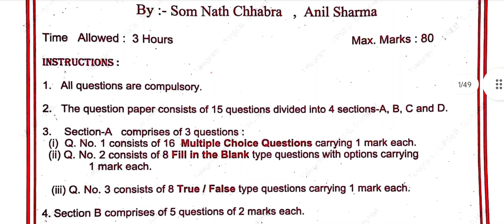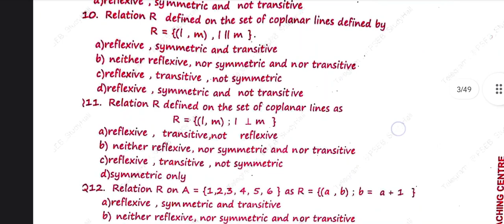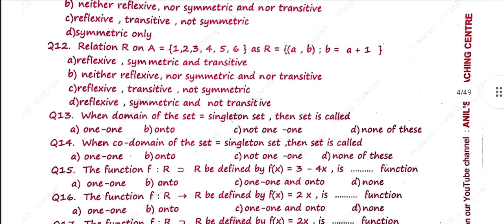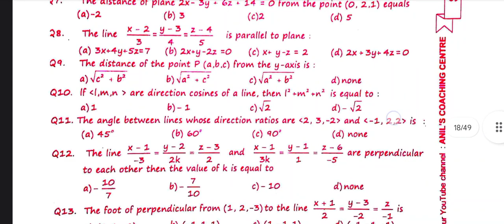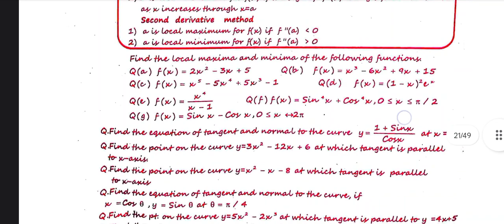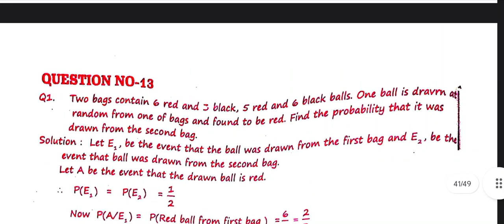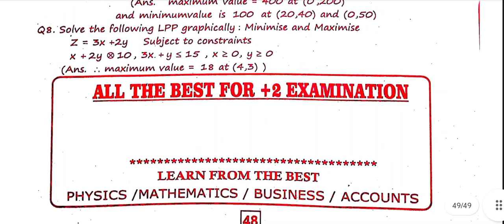PSEB 12th class Maths board paper with solution 2023 | 1 March 2023 | 12th Mathematics paper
PSEB 12th class Maths final paper 2023 | 1March 2023 | with solution | 12th class paper

This Video is for punjab school students for    revision of exams 2023 if you want to know watch our Full video...

some keywords 👇

1March 2023

• Maths board final paper 2023
• pseb 12th class Maths 1 March 2023 final paper
• pseb 12th class Maths  paper 1 March 2023 final
• pseb 12th class 1 March 2023 final paper Maths
• 12th class Maths 1 March 2023 final real paper 2023
• pseb Maths real paper class 12th
• 12th class Maths 1 March 2023 final paper pseb
• punjab board 12th class Maths real 1 March 2023 final paper
• pseb class 12th Maths sample paper 1 March 2023 final paper
• pseb 1 March 2023 final exam class 12th Maths
• pseb 1 March 2023 final paper 2023 12th class
 • pseb 12th class 1 March 2023 final question paper 2023
• 12th class Maths paper very important question 1 March 2023
• pseb 12th class Maths real paper 1 March 2023 board question paper
• 12th class Maths paper
• pseb 12th class Maths paper 1 March 2023 final paper
• 1 March 2023 final paper class 12th Maths
• Maths paper full solved pseb 12th class
• 12th class Maths 1 March 2023 board paper full solved important question 2023

• pseb 12th class Maths  final paper
• pseb 12th class Maths  paper  2023 final
• pseb 12th class  final paper Maths
• 12th class Maths final real paper 2023
• 12th class Maths final paper pseb
• punjab board 12th class Maths real final paper
• pseb class 12th Maths  sample paper  final paper
• pseb  final exam class 12th Maths
• 12th class Maths  paper very important question
• pseb 12th class Maths  real paper  final question paper
• pseb 12th class Maths  paper final paper
•  final paper class 12th Maths
• 12th class Maths  final paper full solved important question 2023

👉 12th class Maths  paper solution
👉 12th class Maths  paper full solved
👉 12th class Maths paper 1 March
👉 12th class Maths  paper soultion 1 March
👉 12th class Maths  paper full solved video 1 March
👉 12th class Mathematics  paper soultion 1 March
👉 12th class Mathematics  paper full solved video 1 March
👉 12th class Mathematics  paper 2023
👉 12th class Mathematics  paper soultion  2023
👉 12th class Mathematics paper full solved video 2023
👉 12th class Mathematics  real paper 2023
👉 12th class Mathematics  real paper 1 March
👉 12th class Mathematics real paper